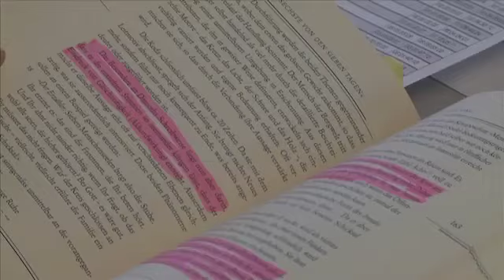Interview mit Felice Zenoni | art-tv.ch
2015 wird ein Dokfilm über das Leben des Malers und Schriftstellers Heinrich Danioth in den Schweizer Kinos Premiere feiern. art-tv hat den Filmemacher Felice Zenoni besucht, um mehr über Idee und Konzept dieses spannenden Projekts zu erfahren.